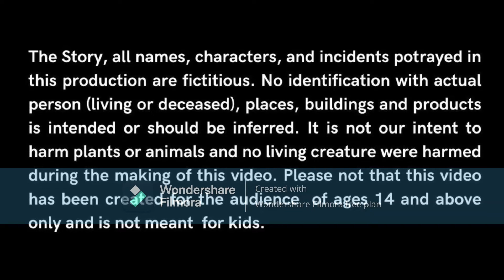चुडैल का बदला | Revenge Of Witch | Horror Stories | Bedtime Creepy Stories | Hindi Kahaniya Story